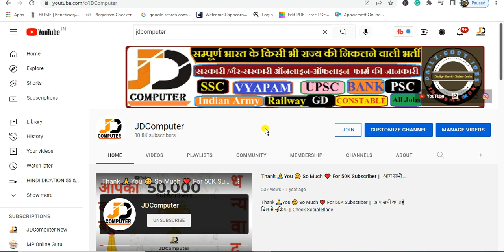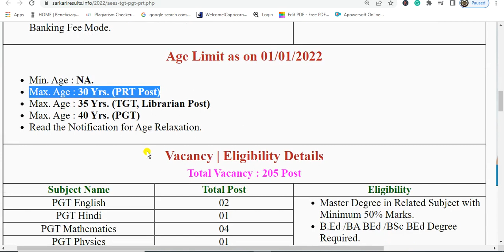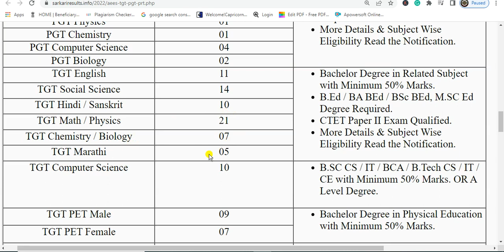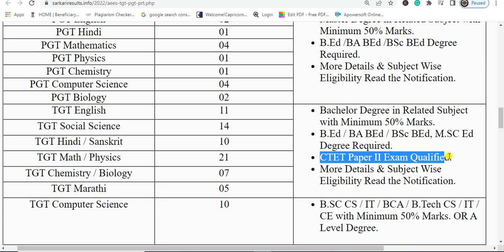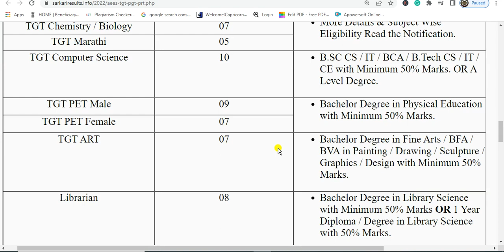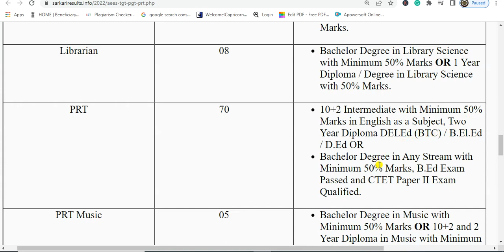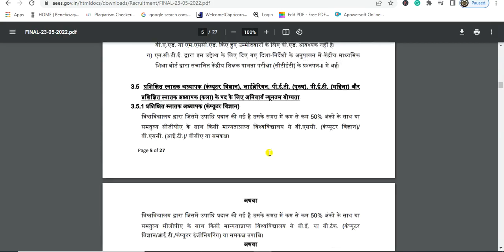Atomic Energy Education TGT, PGT, PRT Online Form 2022 || AEES Teacher Online Form 2022 Kaise Bhare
Brief & Short Information: Atomic Energy Education Society (AEES) has Recently Invited to Online Application Form for the Post of TGT, PGT, PRT, Librarian (205 Post) Recruitment 2022. Those Candidates Who are Interested to this Vacancy and Have All Eligibility Criteria Can Read the Full Notification Before Apply Online.

X

X
AEES Teacher Online Form 2022 Kaise Bhare
 How to Fill AEES TGT, PRT & PGT Application Form 2022

X

Some Usefull Tags:

X
X

X

X

X
Note:-